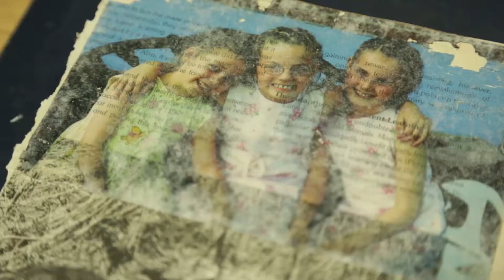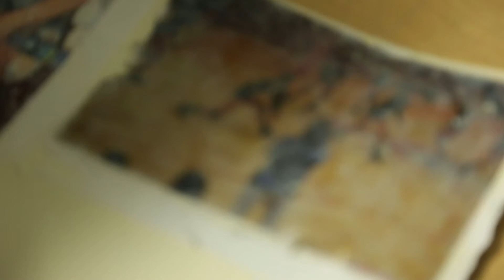Concordia Art: "Jordyn Sturms" by Eva Lube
Director: Eva Lube, CUNE '17
Song: "Someone You'd Admire" by Fleet Foxes
Class: Senior Graphic Design Studio, 2016